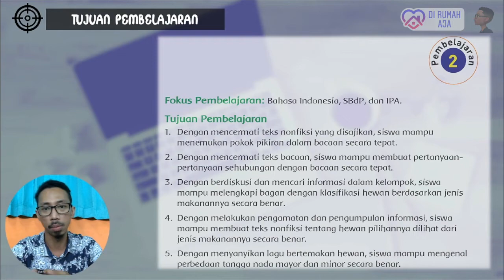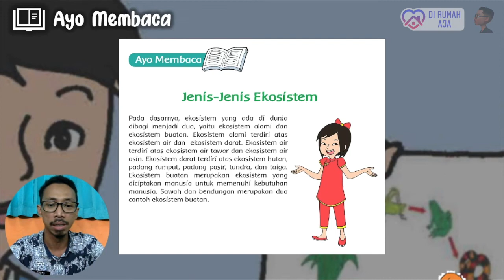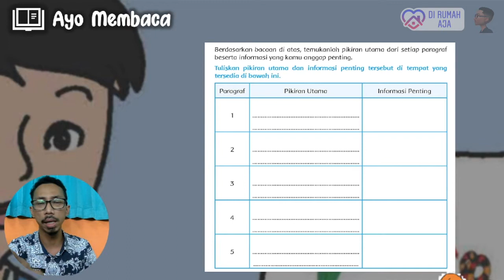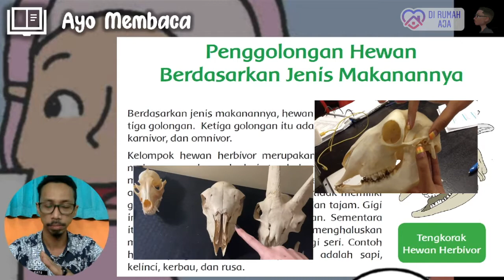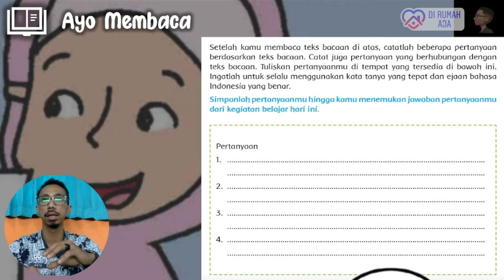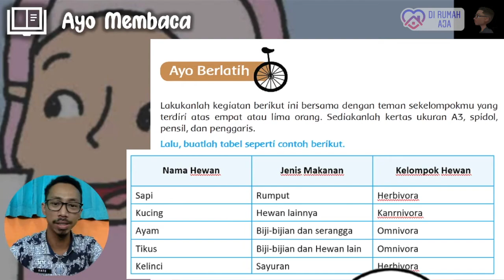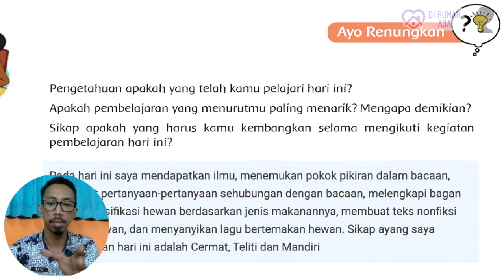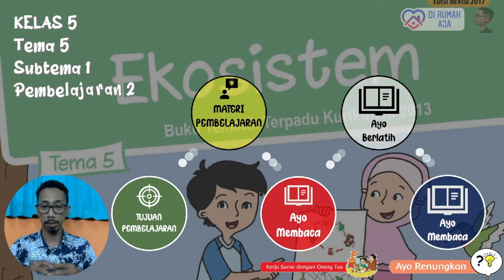Kelas 5 Tema 5 Subtema 1 Pembelajaran 2